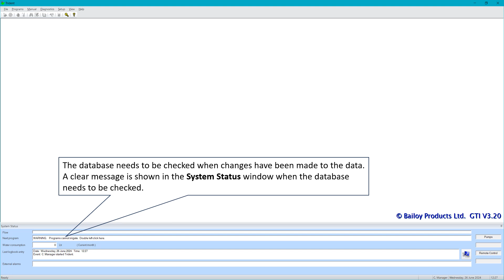GTI TV PC 024 2407 Making a database operational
How to use the database check feature to make the database operational.